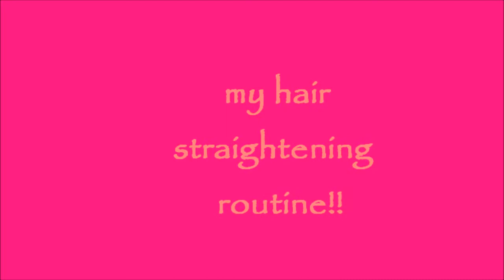my hair- straightening- routine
***open me***

geia sas koritsiaa!! afto einai ena video me to  pws isiwnw egw ta mallia m kai ti proionta xrisimopoiw! elpizw na sas aresei :) filia polla :**

songs: Anise K - Walking On Air (Ft Bella Blue) (Supasound Radio Edit)
           Duke Dumont - Need U (100%) feat. A_M_E - out now!
           Guena LG feat Gravitonas - Brighter (Official Video)

filia
Maria!